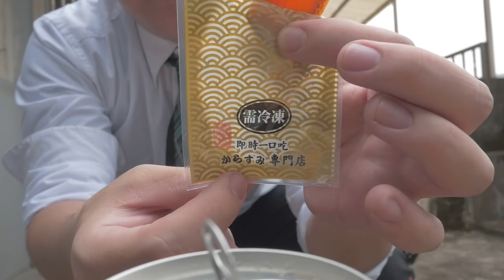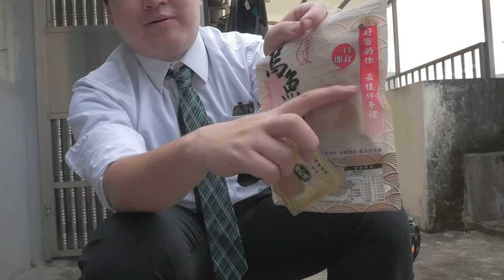台灣美食🇹🇼日本人🇯🇵愛吃台灣的烏魚子!跟台灣金牌啤酒配合!新年快樂!恭喜發財!台湾のカラスミが美味しい!台湾ビールとの相性抜群!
葉老闆に貰ったカラスミを食べました。美味しすぎて、また自分で買って食べたいです。台湾のカラスミは日本のカラスミより値段が安いみたいでお土産にもオススメですー！

Gitzo Tripod